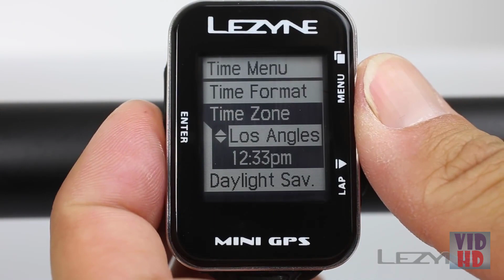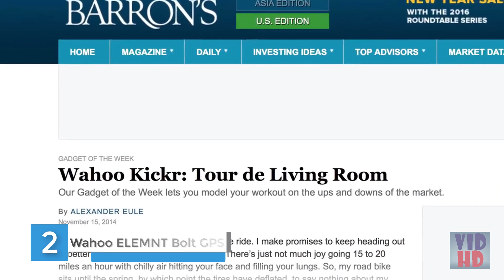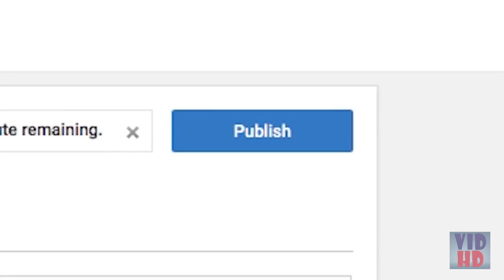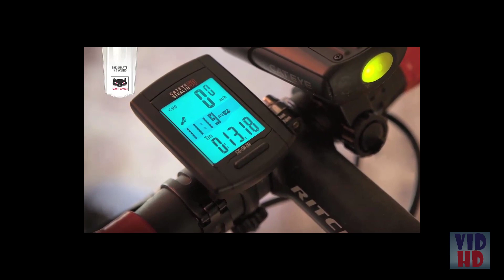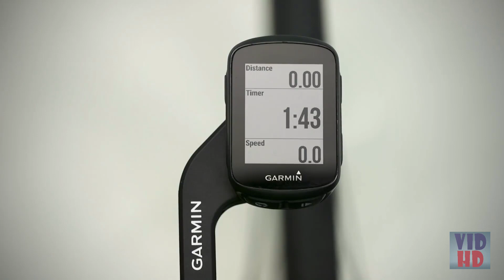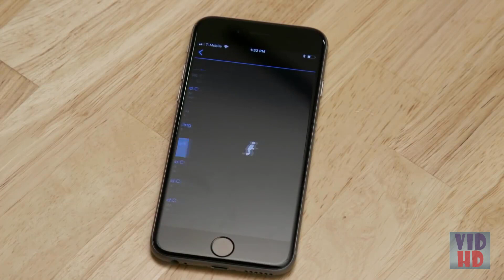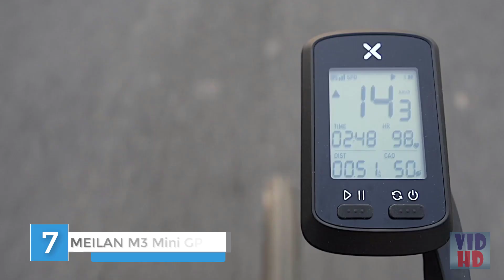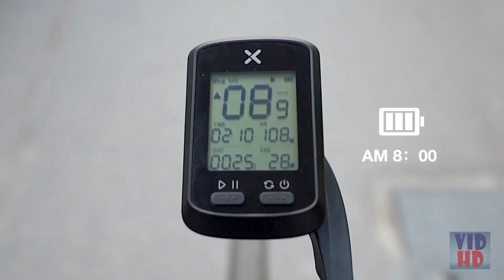The 10 Best Bike Computers Buy in 2022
The best cycling computers are a far cry from the first ‘Cyclometer’ invented by Curtis H Veeder, an analogue device that counted what percentage times a wheel rotated, and converted that into distance employing a formula.

Nowadays, the simplest bike computers are wireless, compact handlebar-mounted devices that feature a GPS chip, Bluetooth, ANT+, WiFi and supply a number of data like maps, weather, speed, distance and time. They hook up with the simplest power meters to supply instant power readings, training stress score, left-right balance and more. Many can hook up with your smartphone, also as Strava segments and komoot maps, and most will even control the simplest turbo trainers in situ of software like Zwift.

When you're buying a replacement cycling computer, it are often challenging to navigate the vast spec sheets that come along side even the foremost basic units, so within the list below we’ll assist you to go through the tech jargon and help to seek out and buy the simplest cycling computer for you.

In addition, with Black Friday looming, we're expecting a number of the products to be discounted over the approaching weeks, so make certain to see out Black Friday cycling deals, where we'll outline the highest cycling computer deals available at any given time.

If you are looking for advice on what to seem for during a cycling computer, we've put that at rock bottom of this page, the subsequent link will take you there.